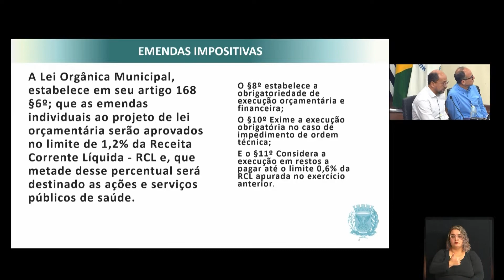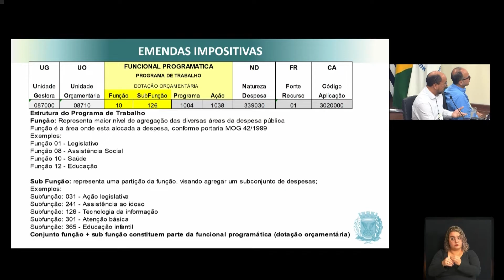CÂMARA NOTÍCIA - REUNIÃO EMENDAS IMPOSITIVAS 10-08-2022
Câmara realiza reunião entre vereadores e prefeitura para discutir emendas impositivas para o Orçamento de 2023.